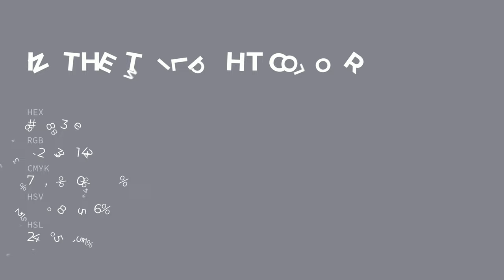In the Twilight color 84838e hex color - Violet color - Warm color 84838e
What color is In the Twilight ? 84838e hex color - Violet color - Warm color 84838e

Hex 84838e Color Code is also known as In the Twilight color.